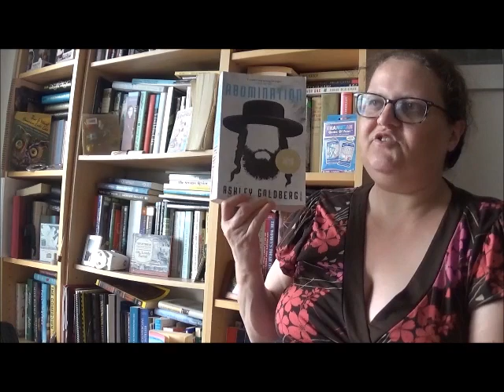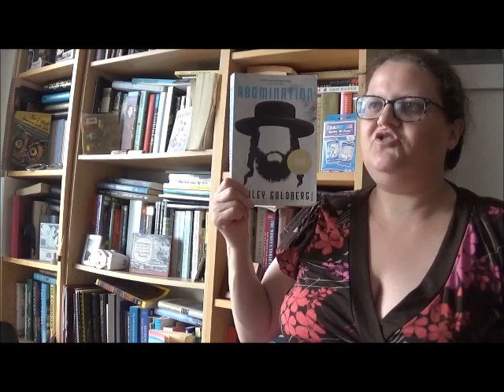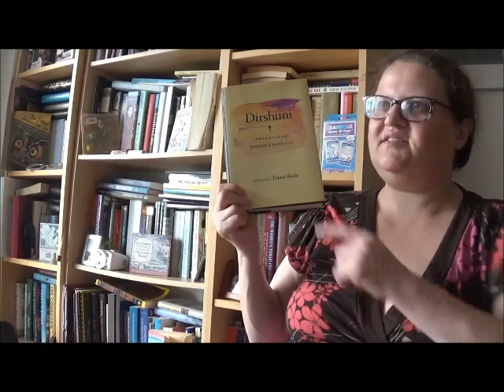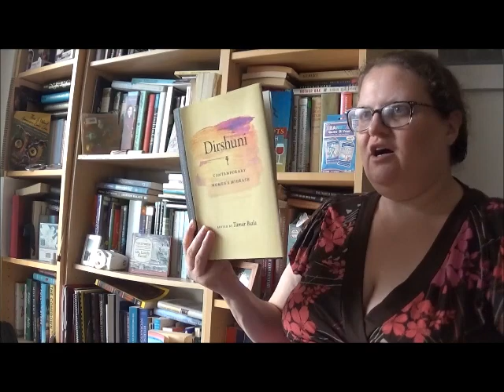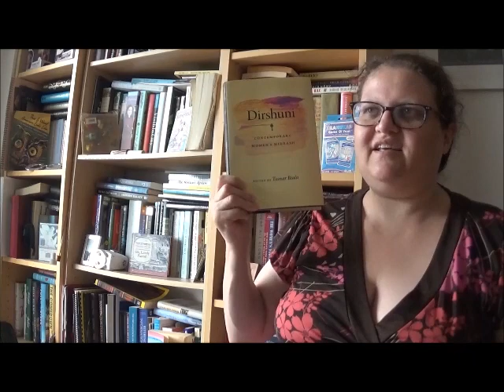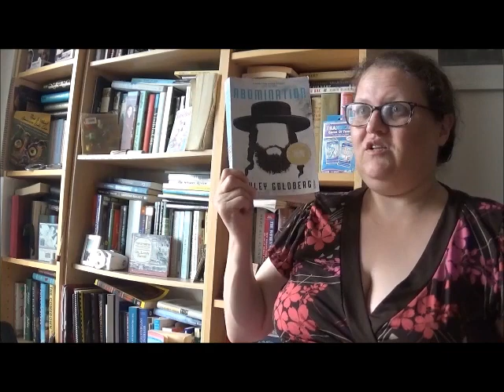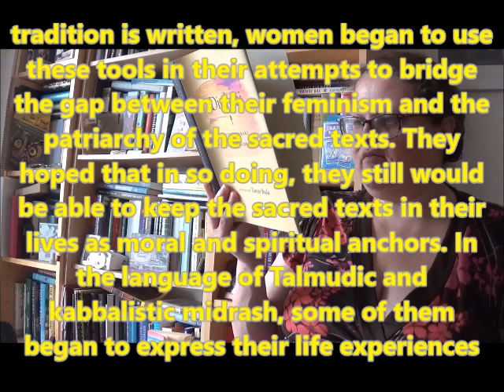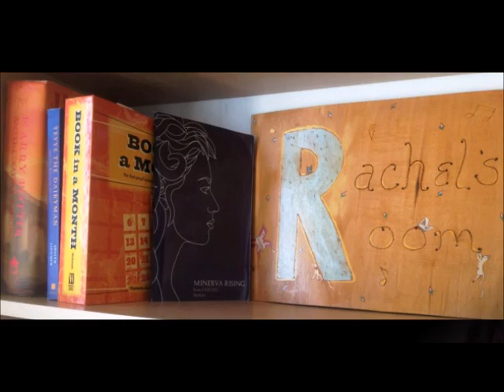MaybeMidrash 2023 Readathon Wrap Up!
Reclaiming debate, re-interpretation and empathy!

0:00 Intro
0:47 Movie Review: "Where Life Begins"
4:47 Fiction Review: ABOMINATION
9:01 Nonfiction Review: DIRSHUNI
12:15 Books in Conversation
27:14 Outro

DIRSHUNI edited by Tamar Biala, translated from the Hebrew by Yehudah Mirsky and Ilana Kurshan